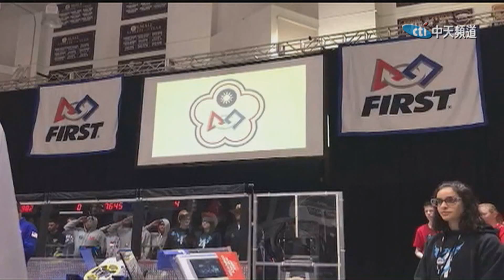2019.03.18中天北美新聞-1 世界機器人競賽 復興高中機研社勇奪「創業家大獎」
台北復興實驗高中機研社，本周在洛杉磯參與機器人競賽。這支剛剛組建兩年的年輕隊伍，憑藉出色的表現，贏得了評審的青睞，取得賽場唯一的「創業家大獎」。